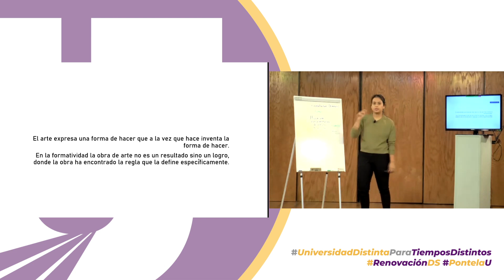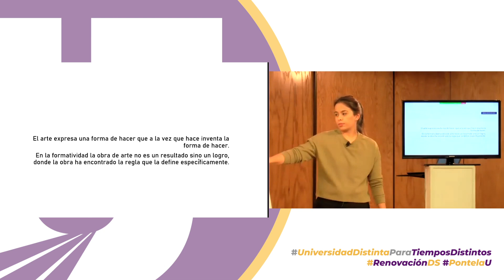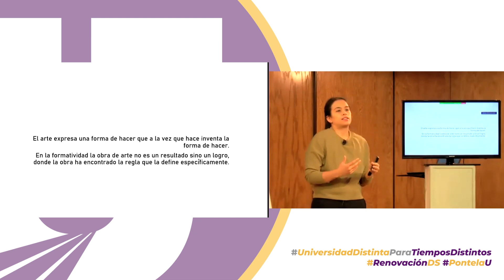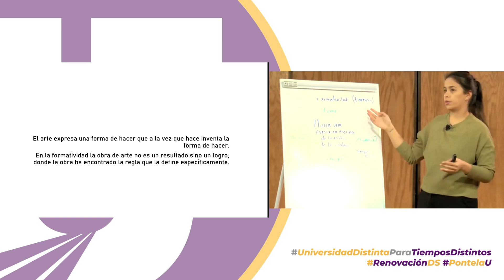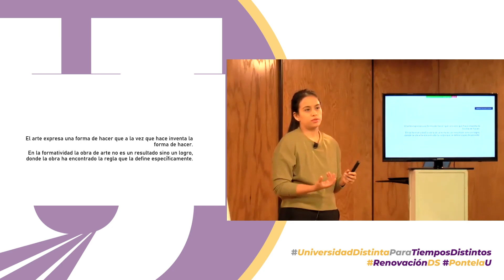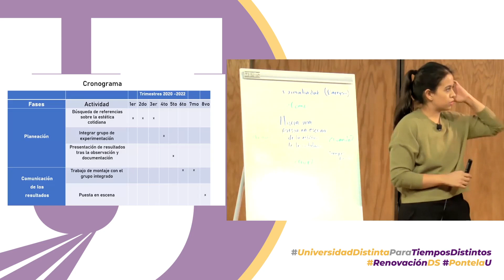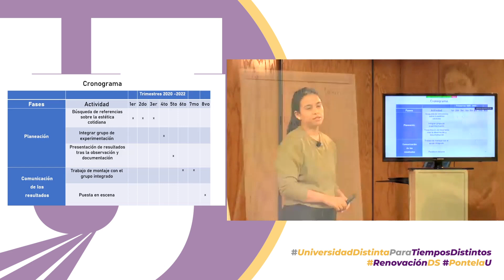HACIA UNA PUESTA EN ESCENA... - Nahid Rivera // 1er sem MPA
HACIA UNA PUESTA EN ESCENA DE LA ESTÉTICA DE LO COTIDIANO

Descripción del proyecto.
Se presenta una exposición del proceso hacia una puesta en escena de la estética de lo cotidiano, en donde se relata brevemente la importancia de su tema, así como la metodología y los tiempos establecidos para lograr un resultado.

Director de tesis: M.A. Raúl Valles González